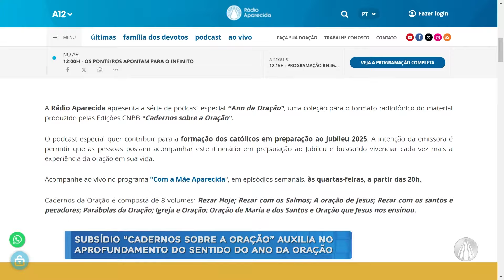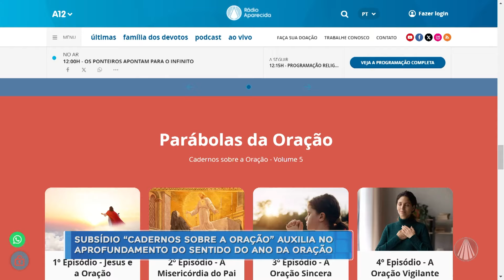Aparecida Interessa ao Brasil - 27 de novembro de 2024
Confira as principais notícias da igreja do Brasil com Leandro Oliveira.

TV APARECIDA
É bom estar onde a Mãe está!